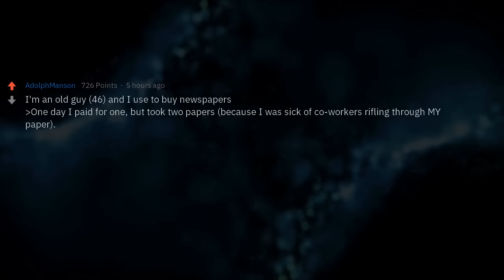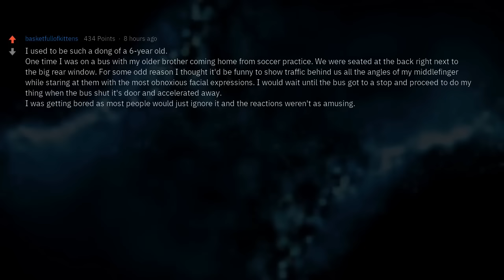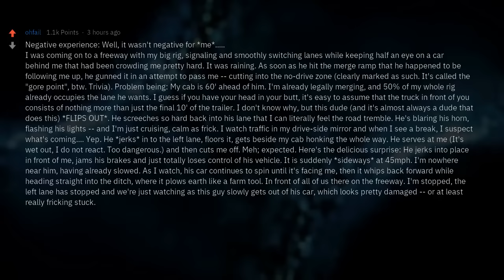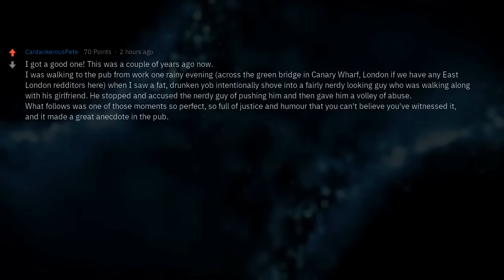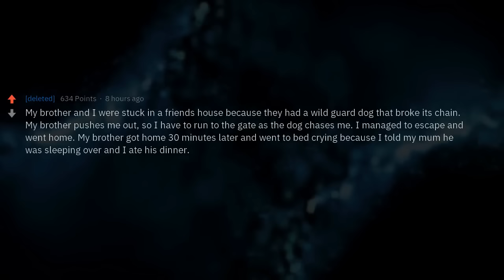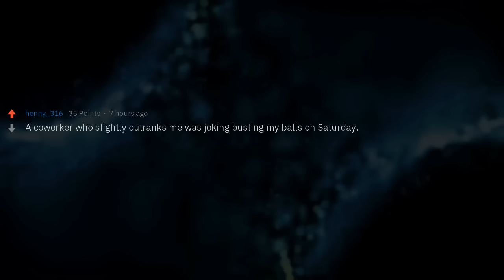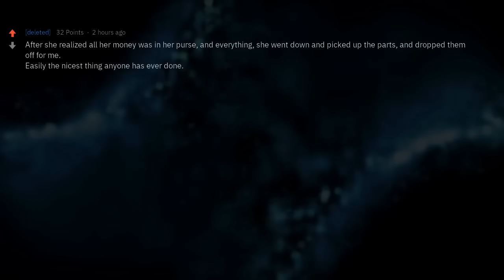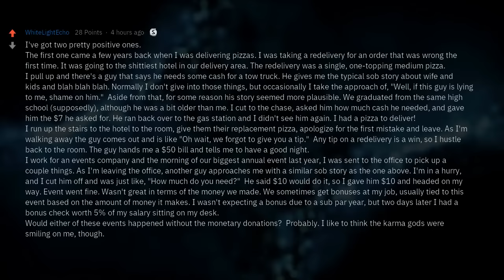Best Instant Karma Moments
▶ Fresh AskReddit Stories: Best Instant Karma Moments